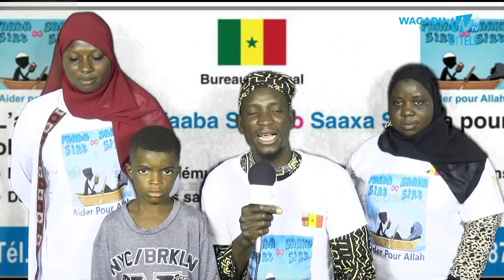ASSOCIATION FABA SIRE DO SAXE SIRE